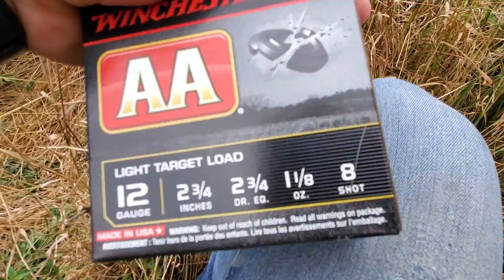Pigeon Hunting | EPIC FAIL in Wisconsin!! | Hunting Pigeons in a Pasture | 2020 Waterfowl Season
Wisconsin Pigeon Hunting fails. We decided to spend the morning shooting pigeons in a pasture. This is great practice coming into the 2020 waterfowl season. However, we found out that the shot we were using was terrible and made a great epic fail video. Tips for hunting waterfowl and pigeons.

MUST-READ BOOKS
*David Goggins --- Can't Hurt Me: Master Your Mind and Defy the Odds

* Jocko: Extreme Ownership

The Intelligent Investor: The Definitive Book on Value Investing

The ABCs of Real Estate Investing: The Secrets of Finding Hidden Profits Most Investors Miss (Rich Dad's Advisors (Paperback))

Rich Dad Poor Dad

MUST-HAVE HUNTING GEAR
Muck Wetland Rubber Premium Men's Field Boots,Bark,Men's 11 M/Women's 12 M
Extreme COLD -- Muck Boot Mens Arctic Ice Extreme Conditions Mid-Height Rubber Winter Boots, Black/Gray, 9 M US
DECOY SYSTEM -- Motionducks Basic Decoy Spreader and Jerk System
HEVI-Shot 12-Gauge Extended Range Waterfowl Browning Invector Plus Choke Tube
Orvis Men's Weatherbreaker Jacket / Weatherbreaker Jacket, British Tan, Large